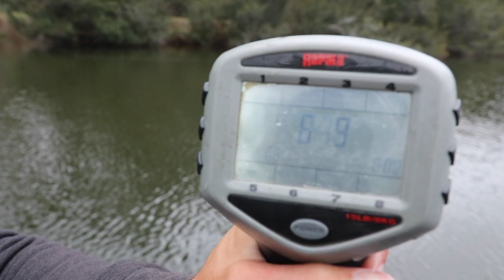Fishing w/ BIG JIGS for GIANT Bass (LOADED)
In this bass fishing video we go fishing with big jigs for giant bass! Fishing with jigs can be a great way for catching giant bass. We ended up finding a ton of giant bass while fishing these big jigs. Do you go jig fishing often? Have you ever went fishing with a big jig? What is the biggest bass you've caught on a big jig? Have you ever caught a giant bass on a big jig while bass fishing? Let me know if you like these bass fishing videos / jig fishing videos. Also leave your feedback on the big jig fishing videos / giant bass fishing videos. Now lets go catch some giant bass while fishing with big jigs!

Code - KickBassSuper6